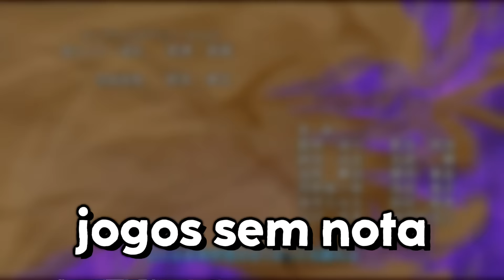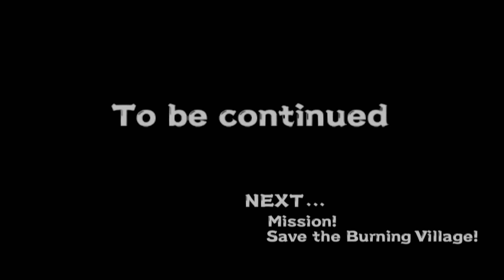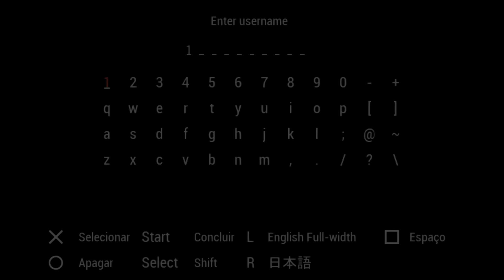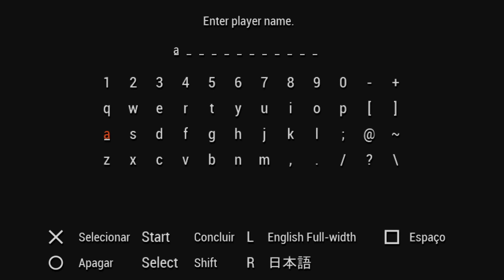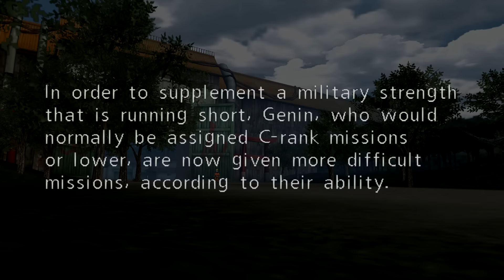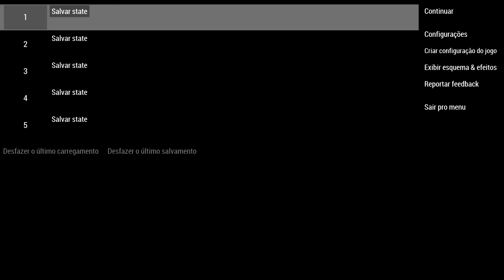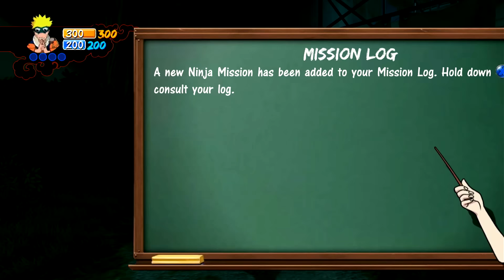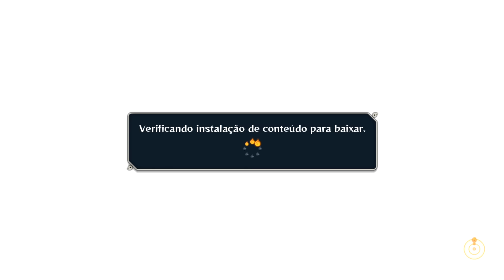JOGANDO DO PIOR AO MELHOR DOS JOGOS DE NARUTO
🍜 Neste vídeo, eu irei jogar do PIOR jogo de Naruto, o ninja mais incrível de todos os tempos, até o MELHOR. Tudo isso em apenas um único vídeo! As avaliações destes jogos foram baseadas nas notas do Metacritic, por isso nenhuma das notas é realmente a minha opinião pessoal sobre o jogo em si. De qualquer forma, me acompanhe nessa jornada em busca do melhor jogo de Naruto! 🍥🐱‍👤

- Jogos:
Naruto Shippuden: Dragon Blade Chronicles - 1:25
Naruto Shippuden: Ninja Council 4 - 6:40
Naruto Shippuden: The New Era - 9:19
Naruto: Uzumaki Chronicles 2 - 12:48
Naruto: Ninja Council 2 - 15:31
Naruto Shippuden: Ninja Destiny 2 - 17:36
Naruto Shippuden: Shinobi Retsuden 3 - 20:50
Naruto: Ninja Council 3 - 22:44
Naruto Shippuden: Kizuna Drive - 24:40
Naruto: Path of the Ninja - 26:25
Naruto Shippuden: Ultimate Ninja Impact - 28:55
Naruto Shippuden: Legends: Akatsuki Rising - 34:32
Naruto: Ninja Council - 38:27
Naruto to Boruto: Shinobi Striker - 39:51
Naruto Shippuden: Ultimate Ninja Heroes 3 - 44:45
Naruto: Ninja Destiny - 46:44
Naruto: Path of the Ninja 2 - 48:29
Naruto: Uzumaki Chronicles - 50:14
Naruto: Ultimate Ninja Heroes 2: The Phantom Fortless - 51:51
Naruto Shippuden: Naruto vs. Sasuke - 53:46
Naruto x Boruto: Ultimate Ninja Storm Connections - 55:46
Naruto: Ultimate Ninja Heroes - 59:06
Naruto Powerful Shippuden - 1:00:35
Naruto: Clash of Ninja Revolution 2 - 1:01:42
Naruto: Clash of Ninja - 1:03:27
Naruto Shippuden: Ultimate Ninja Storm Revolution - 1:04:42
Naruto: Ultimate Ninja 2 - 1:07:17
Naruto Shippuden: Clash of Ninja Revolution 3 - 1:09:14
Naruto Shippuden: Ultimate Ninja Storm - 1:11:00
Naruto: Ultimate Ninja 3 - 1:13:00
Naruto: Ultimate Ninja - 1:14:35
Naruto Shippuden: Ultimate Ninja Storm 2 - 1:16:43
Naruto Shippuden: Ultimate Ninja Storm 3 - 1:18:19
Naruto: Rise of a Ninja - 1:20:39
Naruto Shippuden: Ultimate Ninja Storm 4 - 1:29:25
Naruto: The Broken Bond - 1:32:13

Início - 0:00
Pior ao Melhor - 1:25
Encerramento - 1:38:17